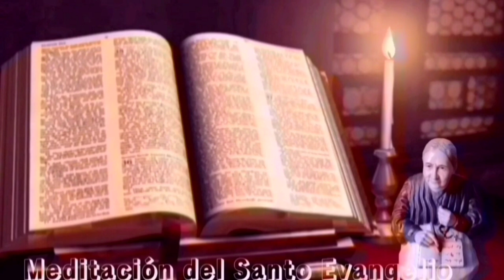Santo Evangelio según San Lucas 17, 20-25|| Lecturas de libro de cielo|| 16/11/23.